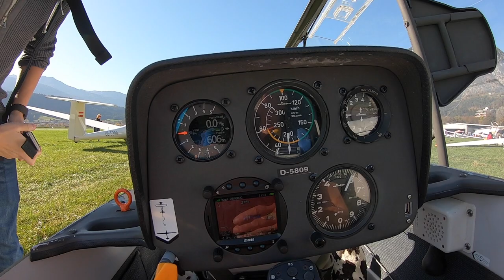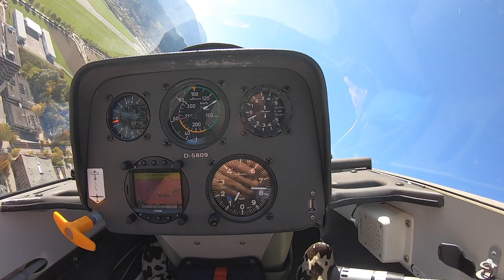Segelflug Innsbruck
Nationalfeiertag in Österreich und hier ein kleiner Rundflug über Innsbruck mit dem Segelflugzeug